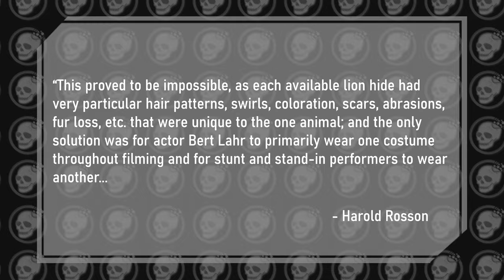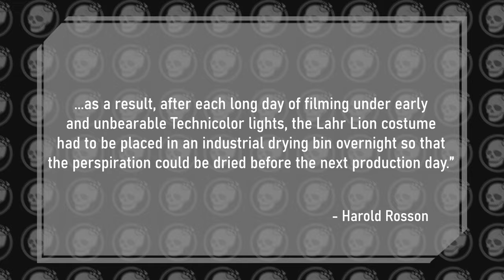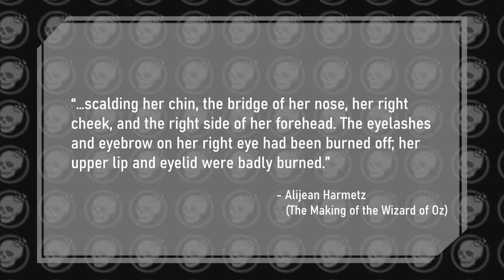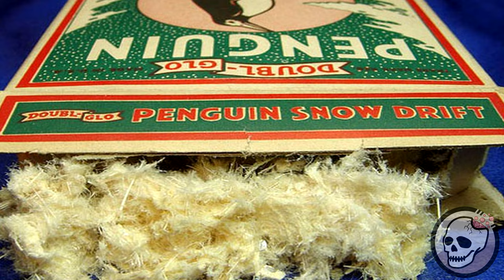The Wizard of Oz Filming was a Disaster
We're off to see the wizard, the wonderful wizard of healthcare! Today we talk about the behind the scenes disaster that was part of the Wizard of Oz. This timeless classic has a few skeletons in the closet.